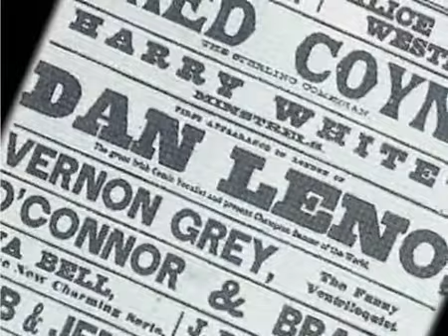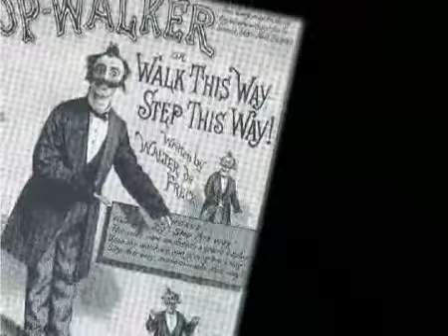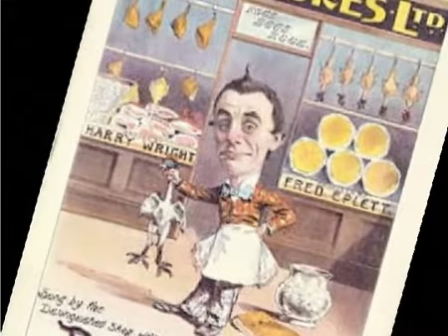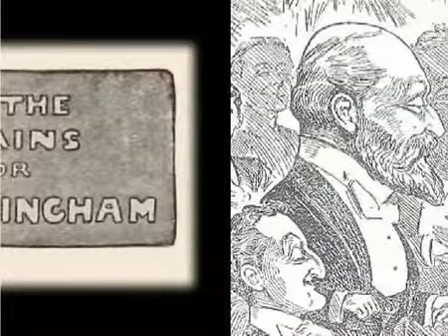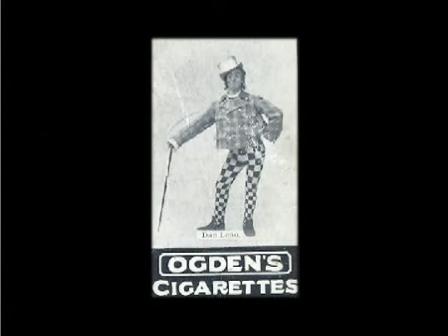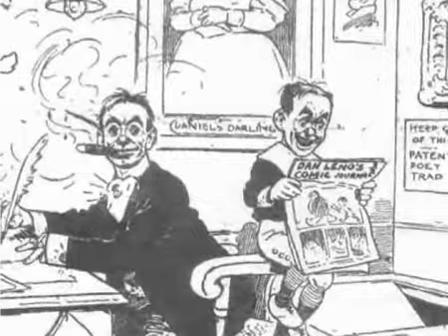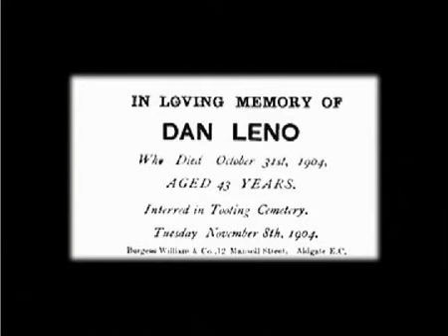Dan Leno - his life & times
A short documentary about the world and context of Dan Leno by Tony Lidington